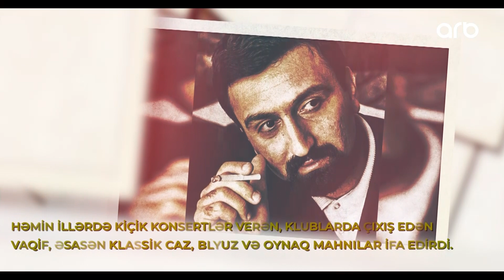Əməkdar incəsənət xadimi görkəmli caz pianoçusu və bəstəkarı Vaqif Mustafazadənin anım günüdür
Bu gün Azərbaycanın görkəmli caz pianoçusu və bəstəkarı, ölkəmizdə caz musiqisinin banilərindən biri, Əməkdar incəsənət xadimi Vaqif Mustafazadənin anım günüdür.